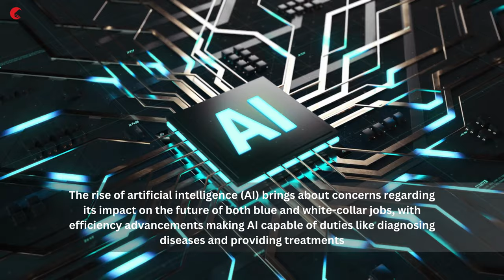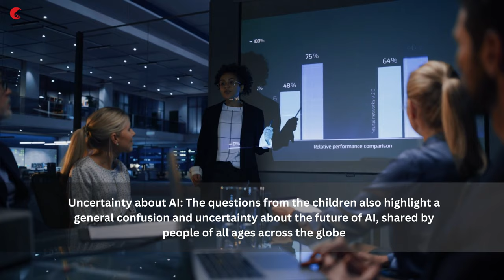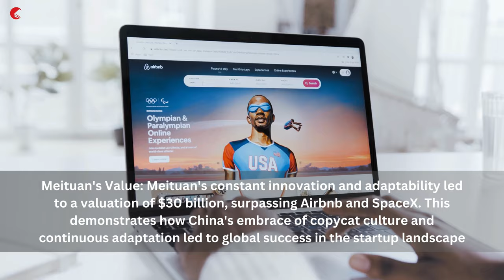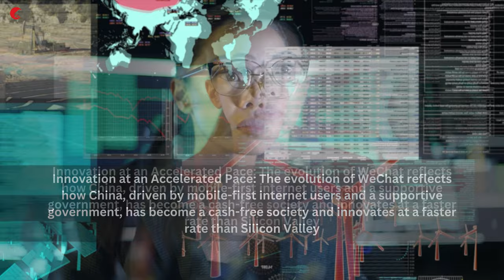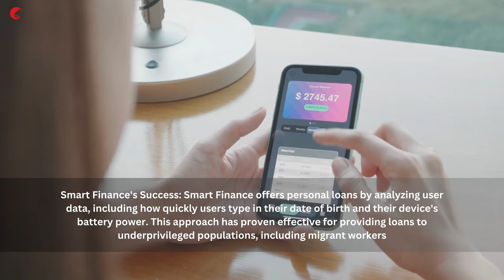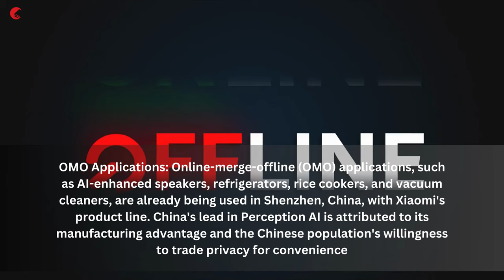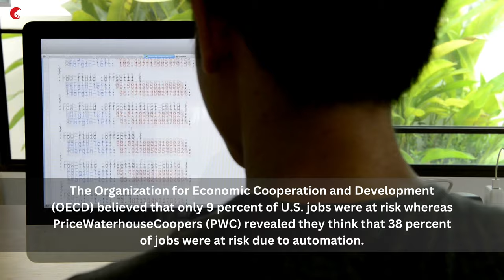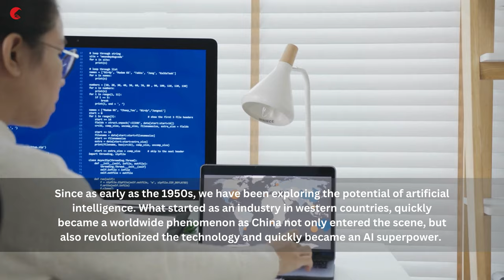AI Superpowers by Kai Fu Lee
Learn how China was able to catch up to the US as an AI superpower and discover the future of artificial intelligence. As we live in a world where cars no longer need drivers, phones can be unlocked with facial recognition, and the internet can even provide advertisements based on your browsing history, it’s becoming more and more apparent that artificial intelligence (AI) is only going to get better. While the AI movement began in the United States, other countries have quickly caught up, including China who is now one of the largest AI superpowers in the world. However, the two countries continue to compete in the AI race and the two take drastically different approaches. For instance, China is determined to become the world leader and is doing whatever it takes to get there, including funneling billions of dollars into AI tech start-ups and making it as easy as possible to launch a new start-up. As Silicon Valley competes with its Chinese counterpart, Zhongguancun, Kai-Fu Lee discusses everything, including what led to China’s success, what the future of AI looks like, and how a change in values can make our world a better place.